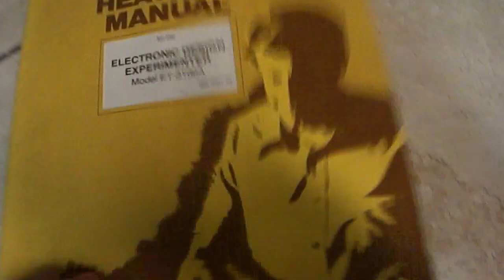Heathkit 3100 Electronic Design Experimenter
Electronic, heathkit, design, learning,